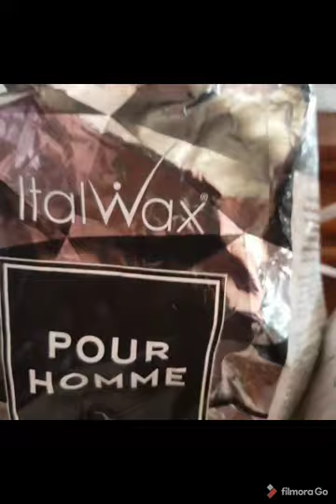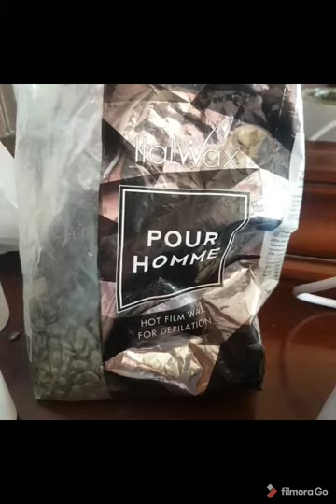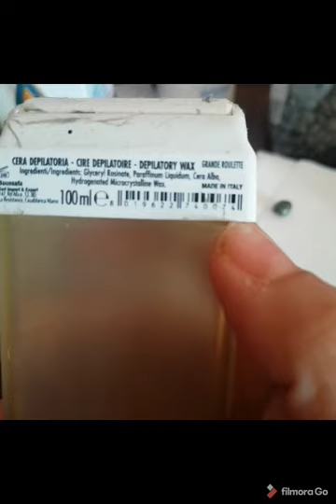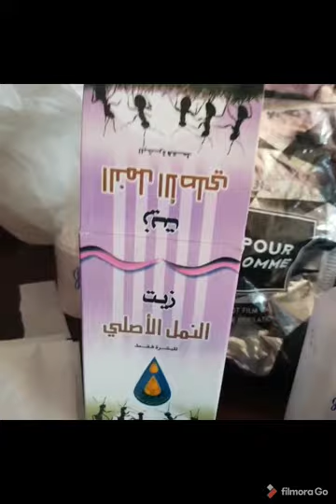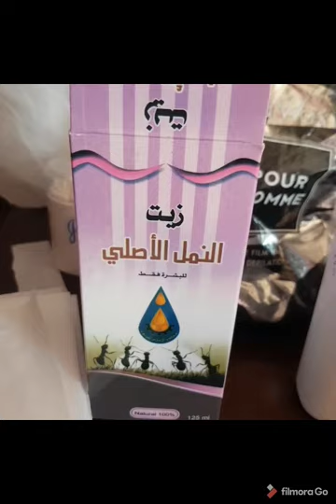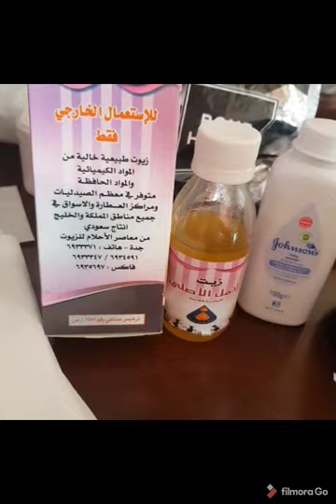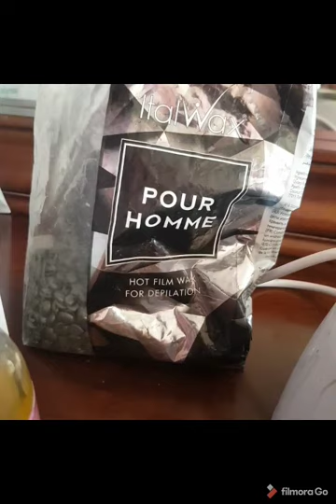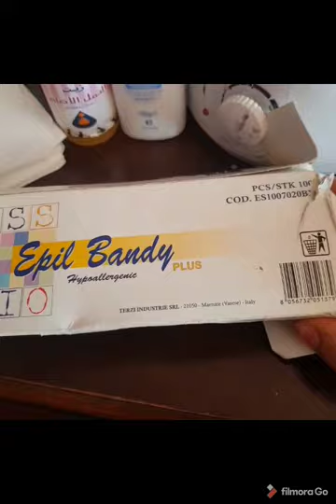لاسير اللي تنستعمل👈 les aisselles et la peau👈 لتحت الابط والجسم والمنطقة الحساسة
رابط الفايسبوك☝️☝️
رابط انستغرام ☝️☝️